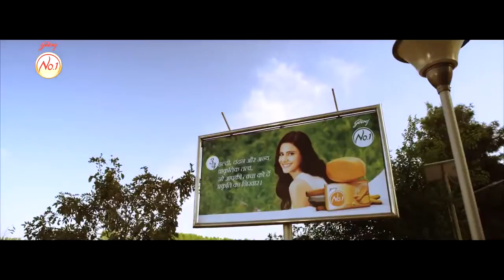New Punjabi Song |Beauty | Ninja | Ranjit Bawa | Kaur B | Kulwinder Billa | Latest Punjabi Song 2017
NEW PUNJABI SONG | Ninja | Ranjit Bawa | Kaur B | Kulwinder Billa | Latest Punjabi Song 2017

Credits:
Producer – Godrej No. 1
Music Director: The Boss
Singers: Ninja, Ranjit Bawa, Kaur B, Kulwinder Billa (in the order of the appearance)
Director: Baljinder. S. Mahant
Lyricist: Kulshan & Manjinder Brar
Editor: Jatin
Choreographer: Sumit

Sharing is Love & Caring